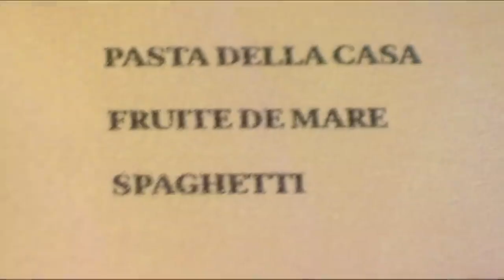Tatiana Snaps At Waitress For Telling The Truth - Kitchen Nightmares